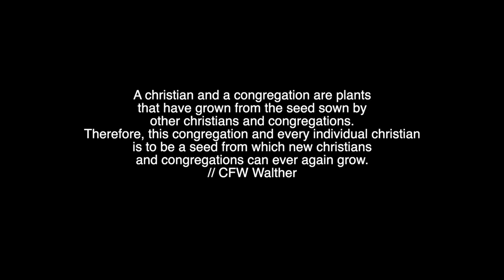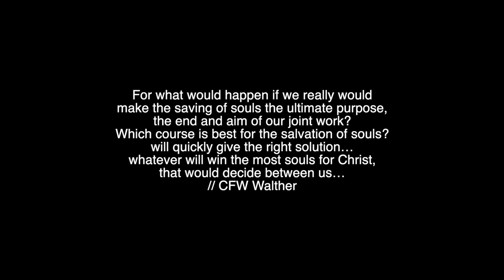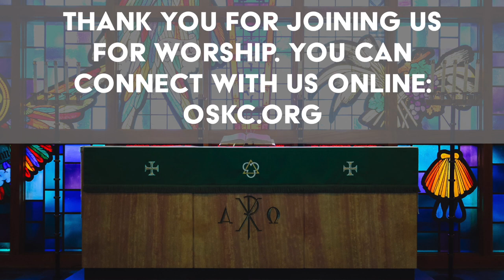Bringing People to Jesus sermon for March 20